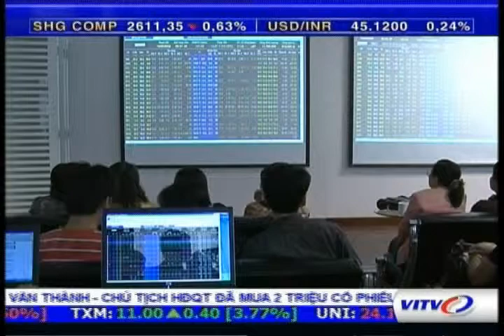Woori CBV - Lợi ích khi niêm yết tại KRX